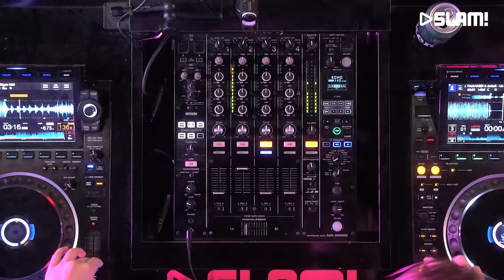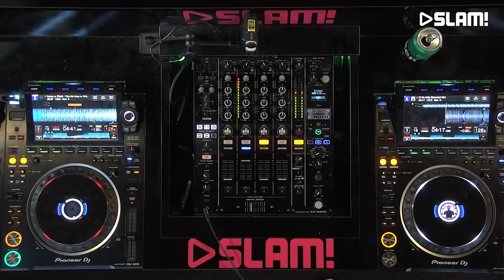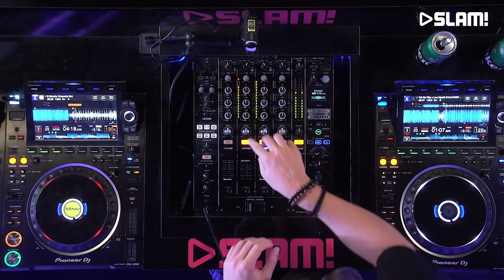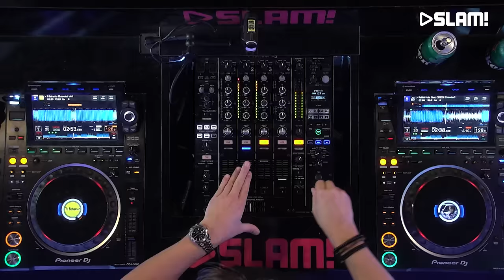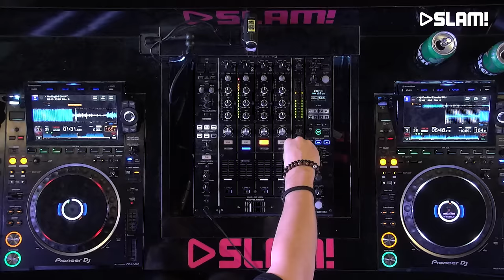FAULHABER - APRIL 2024 (LIVE DJ-set) | SLAM!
FAULHABER came to our studio to play an awesome set in the SLAM! DJ booth.

More of FAULHABER?

SLAM!